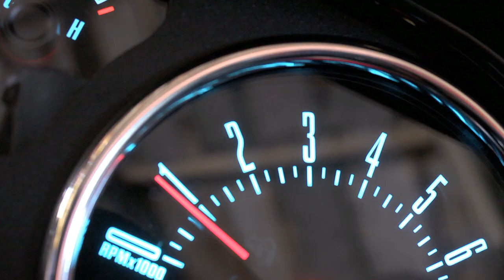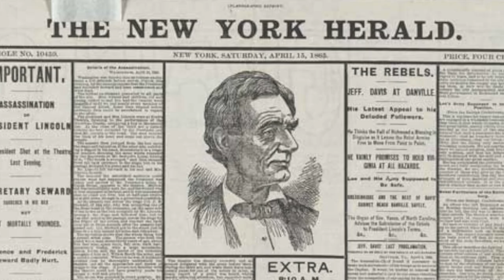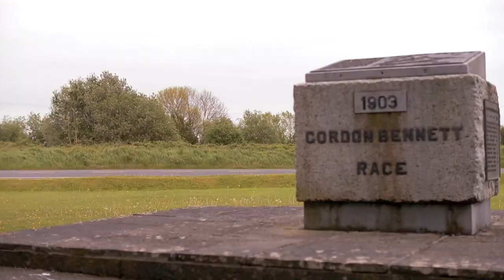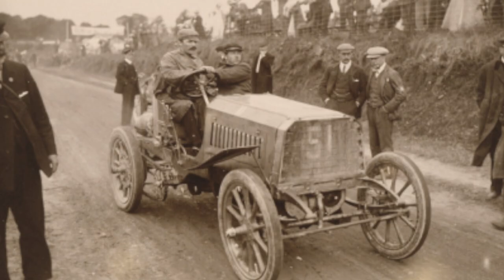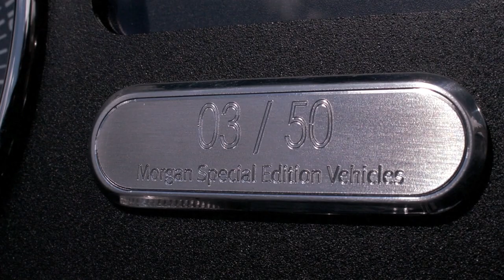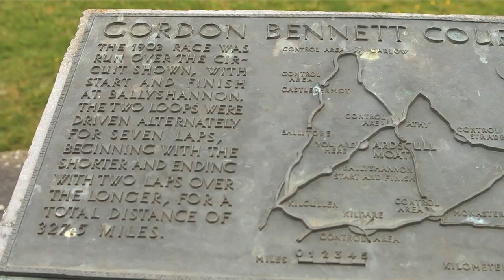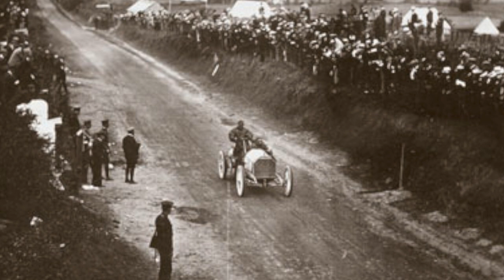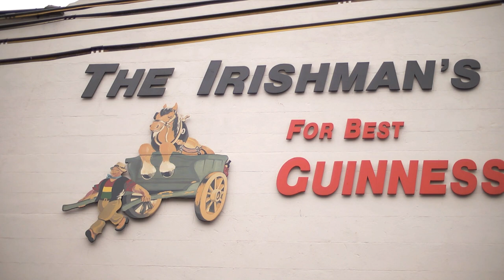The Godfather of Formula 1: The Gordon Bennett Story - XCAR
Gordon Bennett was a millionaire playboy with more money than sense. His passion for everything exciting took him across the globe and eventually to Ireland where we find ourselves retreading the footsteps of the man who took the first steps towards creating the Formula 1 series we know and love today.